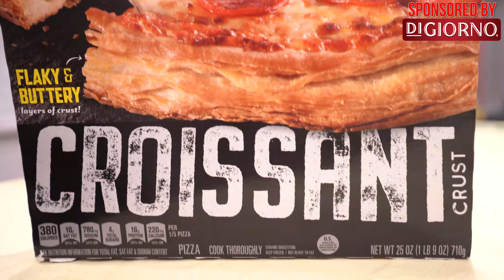FOOTBALL, BUT NOT ACTUALLY FOOTBALL 😂 | The DiGiorno Challenge | Funny Moments With LEGIQN & Friends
Who do you have winning the next challenge between Anthony and I?!